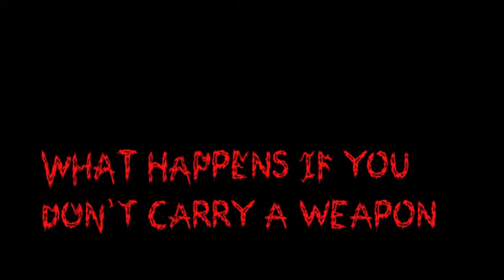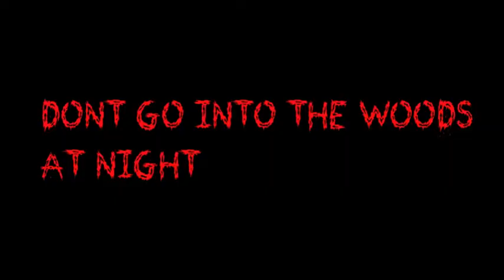How to survive a horror film - Fin Palmer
AQA practice assignment for GCSE media